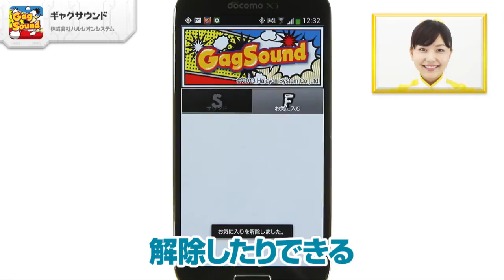いたずら効果音、ギャグサウンド！ GagSound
「GagSound」 株式会社ハルシオンシステム

「GagSound」はリアルなサウンドが35種類用意されているいたずらサウンドアプリなのであります！ドアのノック音、雷の音など様々なシチュエーションで使用できるサウンドが盛りだくさんです。お気に入りのサウンドはロングタップで簡単にお気に入りに入れたり解除したりできるのであります。「GagSound」はいたずら以外でも、学校、会社、飲み会など様々な場面で使用できる面白いたずらアプリなのであります！